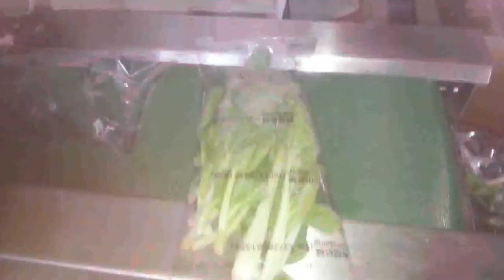KT 450X包小白菜 2